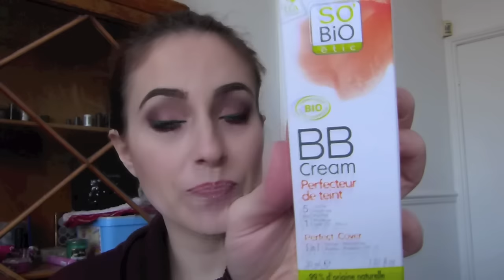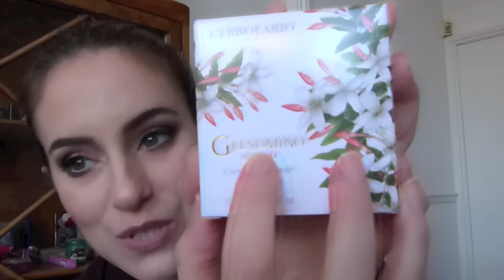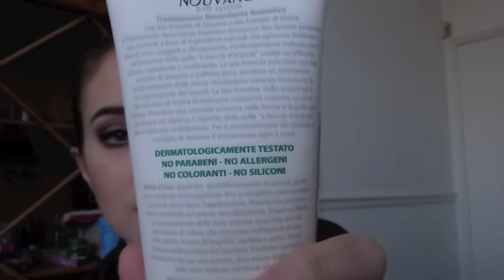Acquisti BIO: Nabla, So Bio Etic, L'Erbolario, Neve...